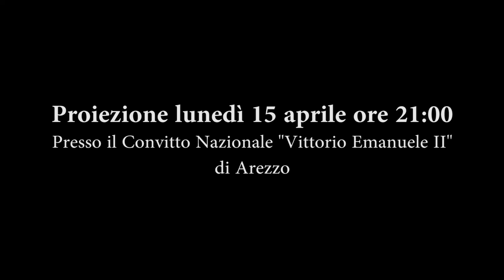Trailer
DVD della Passione secondo San Giovanni di Paolo Aretino